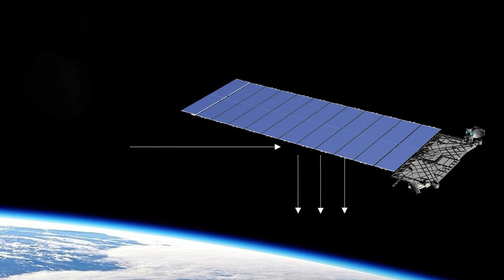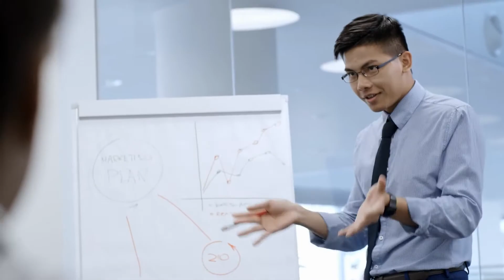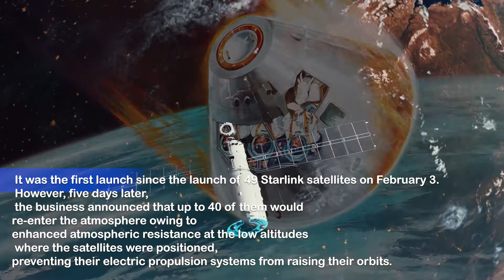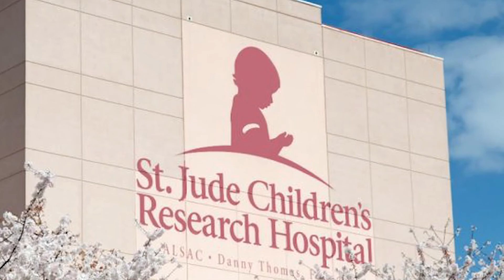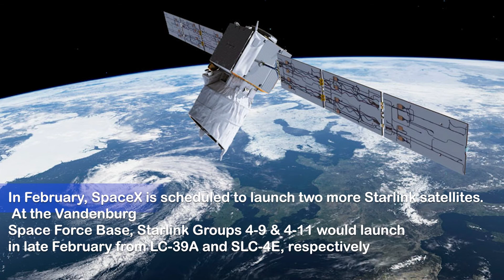SpaceX FINALLY Launched A Set Of 46 Starlink Satellites To Higher Orbit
After a one-day deferral due to bad weather, a Falcon 9 launched from Space Launch Complex 40 at the Cape Canaveral Space Force Station in Florida at 9:44 a.m. Eastern. Because of a lack of pulverized station coverage, the Falcon 9 upper stage deployed its cargo of 46 Starlink satellites 62 minutes after lift-off. However, confirmation of a successful deployment didn't come until nearly 20 minutes later.